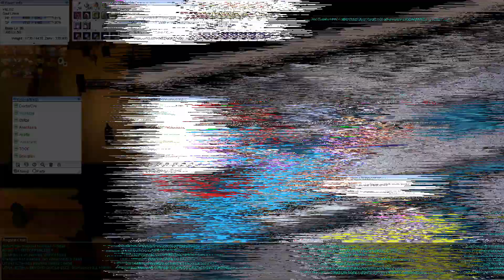[200428] WOE KorbanGacha - War Di Kastil Cyr Keras Cuy !!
Hangout Ragnarok Online Private Server,
My Record WOE with KorbanGacha Guild.

KorbanGacha Open Rec,
PvP ,WoE, PvE players who seeks for fun in game, and have ready to war chars, most of us are indos and speak indo, but we're okay with non-indo too
let's have fun together. Newbie feel free for join.
We're also open for guild merging talks, u can pm me for detail

Title: Wanna Be Free!!
Publisher: GungHo Online Entertainment
Artist: (埼玉最終兵器 ) Saitama Saisyu Heiki
Album: Ragnarok Online Elemental Tunes "Wind Insignia Disc"
Track: 12
Release: 28th November 2013